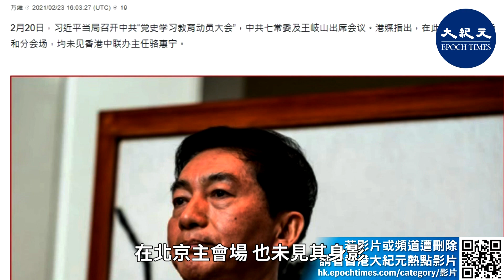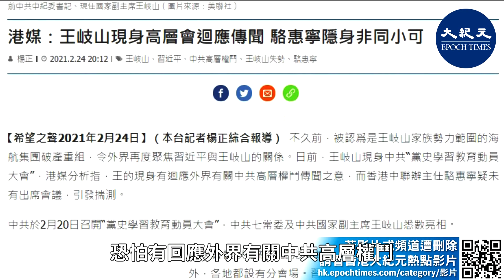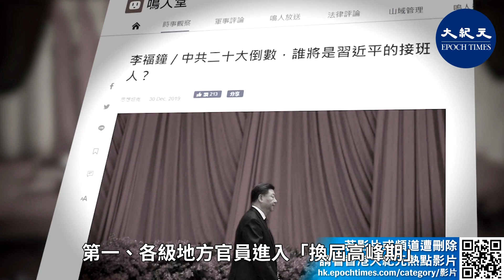【焦點速遞】習近平當局近日召開中共高層會議，中共七常委及王岐山出席會議，但未見香港中聯辦主任駱惠寧；分析：2021年中共內鬥「三連環」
2月20日，習近平當局召開中共「黨史學習教育動員大會」，中共七常委及王岐山出席會議。港媒指，在此會議的主會場和分會場，均未見香港中聯辦主任駱惠寧。